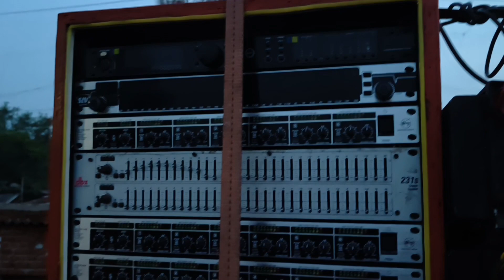Dj Sarzen छोटा Pack बड़ा धमाका 💪🔥 | Dj SarZen Katrash नया रूप में | Orek बार तबाही किया 2023 में 🔥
Important Videos For New Dj Lover :-

Dj Mahi
From - Dhanbad Jharkhand ( India )